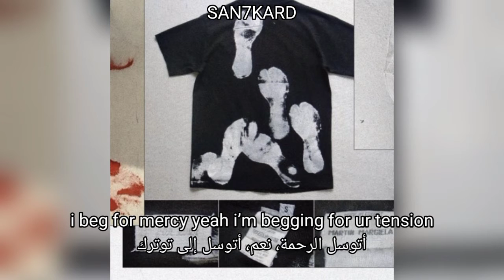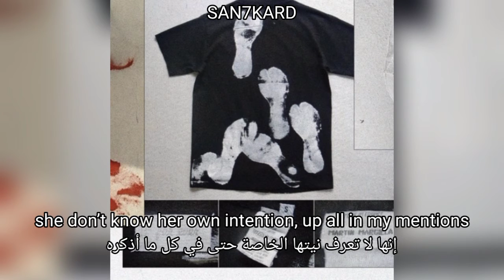Bhertuy - one shot (Lyrics Video)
more lyrics video

lyrics for "one shot" by "Bhertuy" (prod. bhertuy)

one shot, let the cupid take my heart away
red drops, down her chin, hope she don’t fade this way
i beg for mercy yeah i’m begging for ur tension
she don’t know her own intention, up all in my mentions

i don’t wanna talk a lot of shit that i don’t care
let the mirrors on the wall, say that im in intotal despair

hunid racks for ur heart, hunid racks just to start
hunid racks for my scars, hunid racks to the stars

i really thought that this would be a good idea
ur messages are sending me ur friends turn to my enemies
juxtapose, she don’t fuck with us
and i’ve been doubting ur security
u don’t know ur identity

one shot - Bhertuy
Bhertuy - one shot مترجمة
Amv
prod by Bhertuy
Bhertuy مترجمة
Bhertuy Lyrics Video
Bhertuy - one shot [prod. Bhertuy]
Underground Songs from SOUNDCLOUD